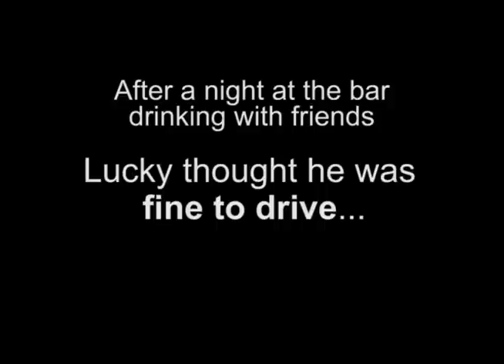Lucky Gets a DUI - Keep Idaho Streets Sober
Keep Idaho Streets Sober - 103.3 KISS FM's Lucky tha DJ works with Meridian Police to show what happens in a DUI arrest.